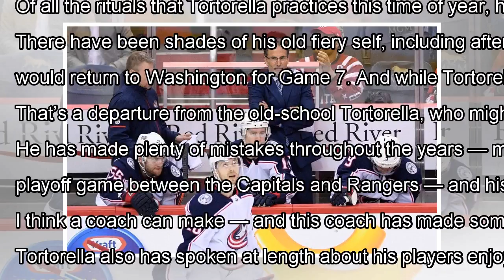John Tortorella is evolving as a playoff coach. But he hasn’t lost his fire. By J.News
John Tortorella has taken a more mellow approach this April. (Nick Wass/Associated Press) The dressing room is sacred gr...